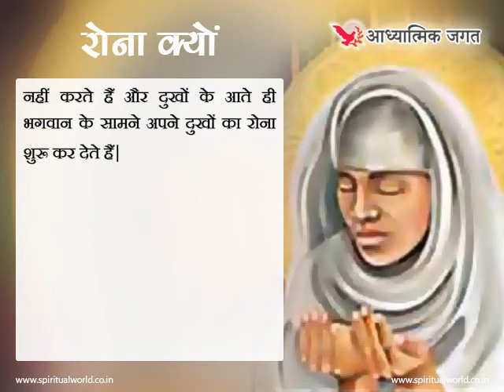रोना क्यों - Hindi Spiritual & Religious Story 044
रोना क्यों - Hindi Spiritual & Religious Story